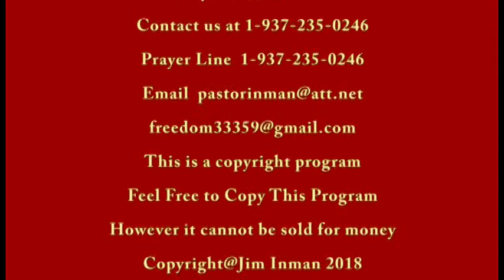Why the Church Must Speakthe The Same Thing by Deeper Studies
Deeper Studies has produced another great program.Why the Church Must Speak The Same Thing reveals thr truth as to why they are printing so many fake books which are called revised version of the bible.